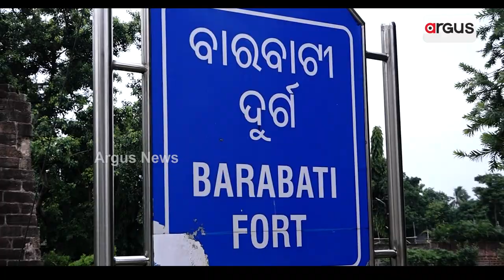କଟକ ସହରରୁ ମିଳିଲା ୧୪୦୦ ବର୍ଷ ପୁରୁଣା ଭଗ୍ନାବଶେଷ || 1400 Years old Cuttack City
କଟକ ସହରରୁ ମିଳିଲା ୧୪୦୦ ବର୍ଷ ପୁରୁଣା ଭଗ୍ନାବଶେଷ। କଟକ ବାରବାଟୀ ଦୂର୍ଗରୁ ଭାରତୀୟ ପ୍ରତ୍ନତତ୍ତ୍ଵ ସର୍ବେକ୍ଷଣ ସଂସ୍ଥା ବା ଏଏସଆଇ ପକ୍ଷରୁ କରାଯାଉଥିବା ଖନନ ସମୟରେ ଏହା ଜଣା ପଡ଼ିଛି । ଏକ ହଜାର ବର୍ଷ ନୁହେଁ ବରଂ କଟକ ସହର ୧୪୦୦ ବର୍ଷର ବୋଲି ମିଳିଥିବା ପ୍ରାଚୀନ ଭଗ୍ନାବଶେଷରୁ ସ୍ପଷ୍ଟ ହୋଇଛି।